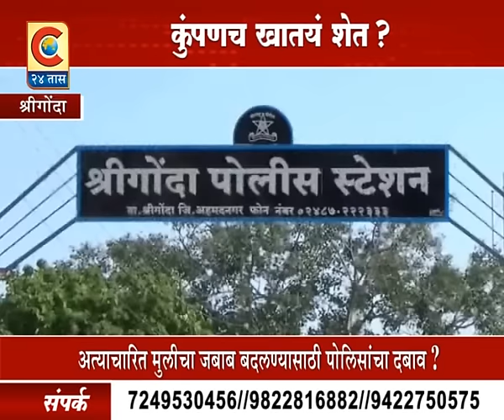श्रीगोंदा - जबाब बदलण्यासाठी पोलिसांचा दबाव ?